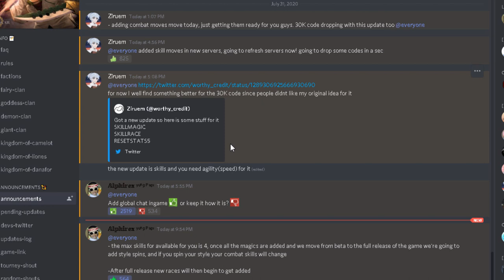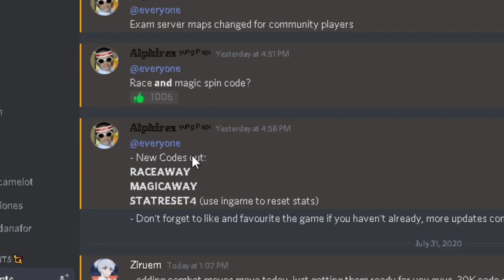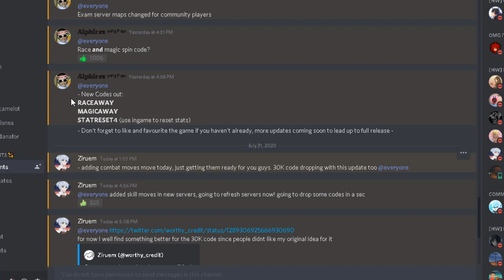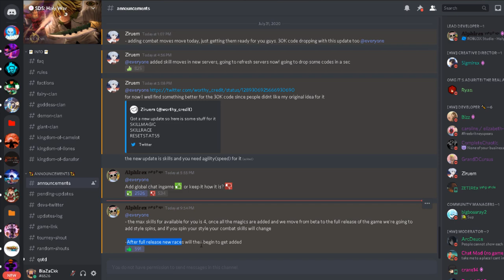|ALL NEW CODES| NEW COMBAT SKILLS ARE....| SDS HOLY WAR NEW UPDATE COMBAT SKILLS SHOWCASE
|ALL NEW CODES| NEW COMBAT SKILLS ARE O.P| SDS HOLY WAR NEW UPDATE COMBAT SKILLS SHOWCASE

Ok so they just updated the game and now you can use the combat skills and trust u me the combat skills are overpowered they are so strong, so today I'm going to showcase all of the current combat skills in sds holy war 3 roblox full release soon!!!